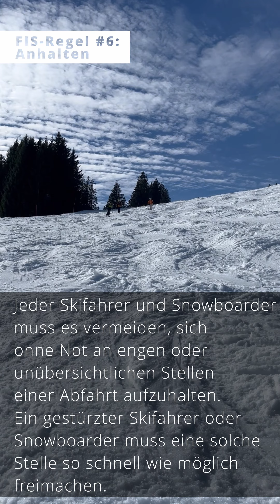Die FIS-Regeln - Performed by SUSSS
Eine kleine Merkhilfe für die FIS-Regeln des Internationalen Skiverbandes! Sie helfen, Unfälle und Gefährdungen auf der Piste zu vermeiden. Oberster Grundsatz für alle Scheesportler*innen ist gegenseitige Rücksichtnahme!